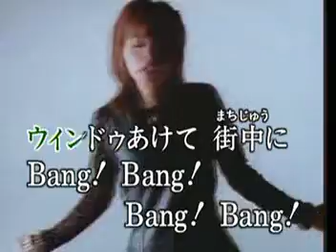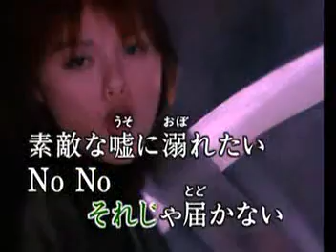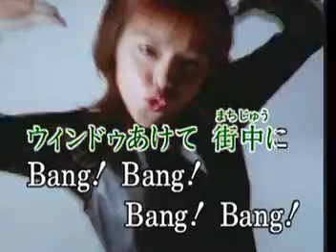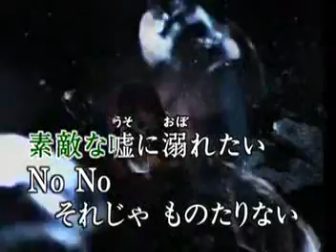夢見る少女じゃいられない / 相川七瀨 / 秀容 翻唱